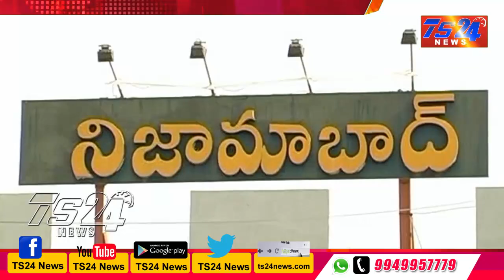TS24 News నిజామాబాద్ లో తనిఖీలు